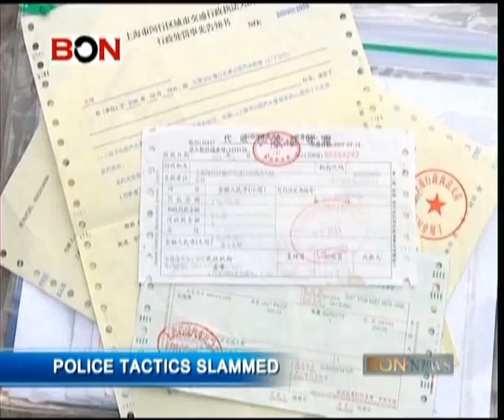Police Tactics Slammed